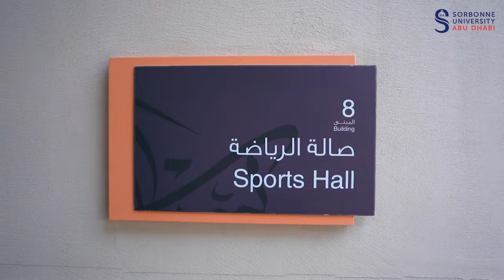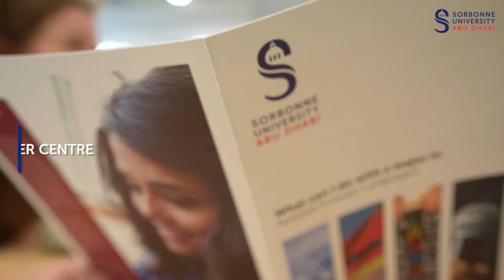Student Life and Facilities at Sorbonne University Abu Dhabi